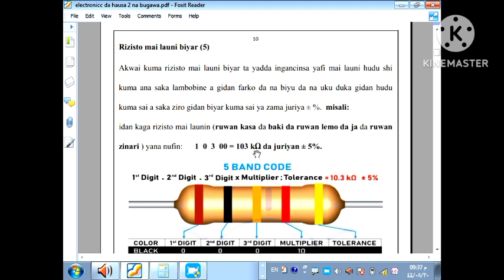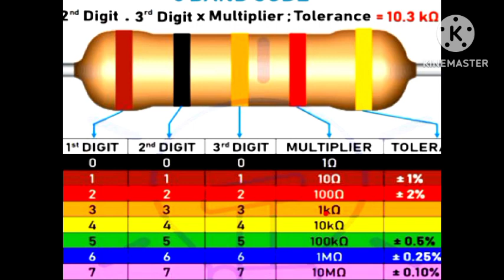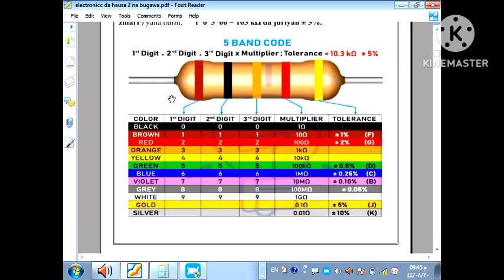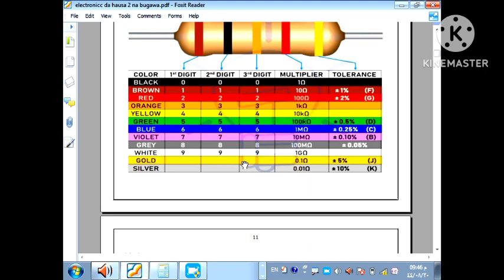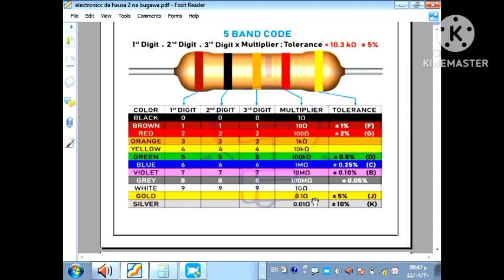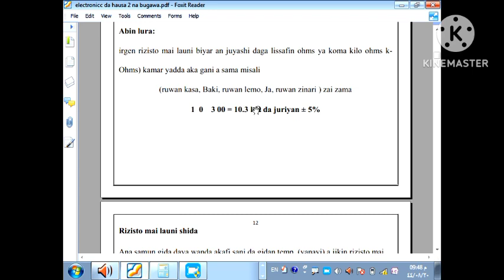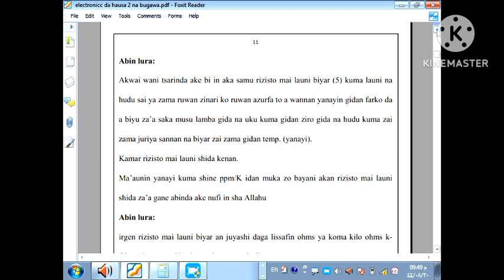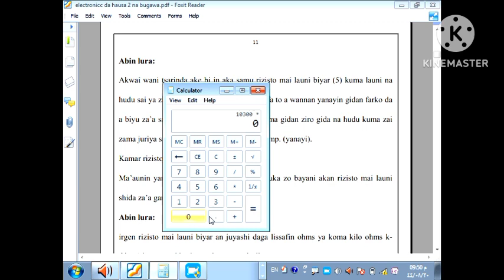duniyar electronics na 2 (3)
Wannan shine darasi na uku daga cikin littafinmu mai taken duniyar electronics da Hausa kashi na biyu